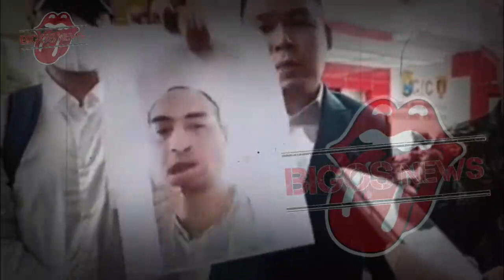VENNA MELINDA CABUT LAPORAN~TIBA DI MAPOLDA, VENNA RESMI DAMAI DG FERRY IRAWAN~GOSIP ARTIS HARI INI